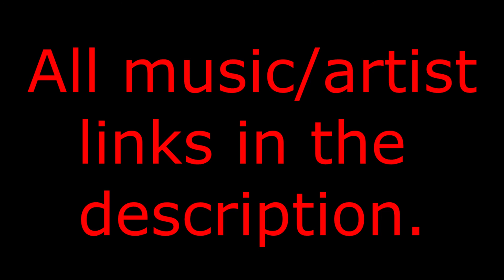Why Do People Fear Hights?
A simple explanation in derpy English